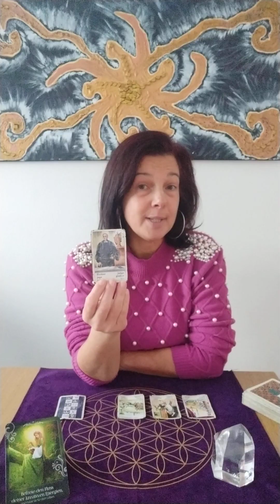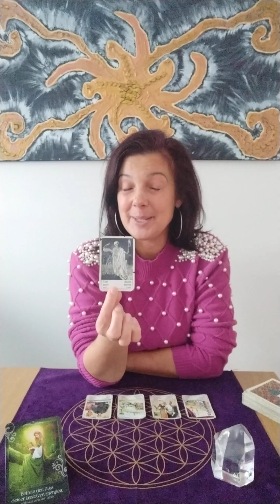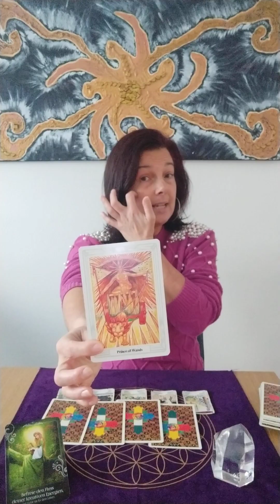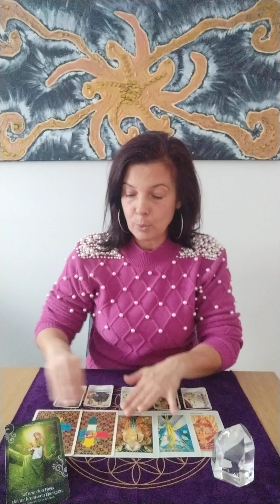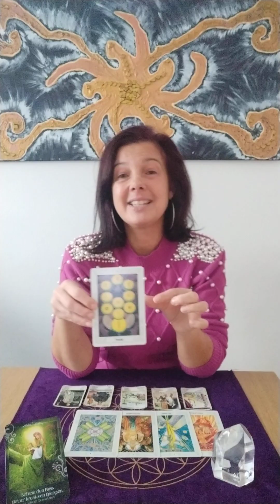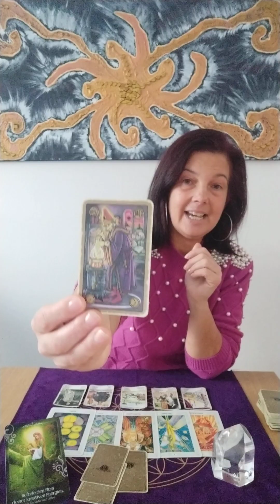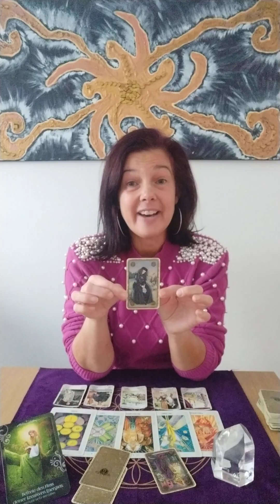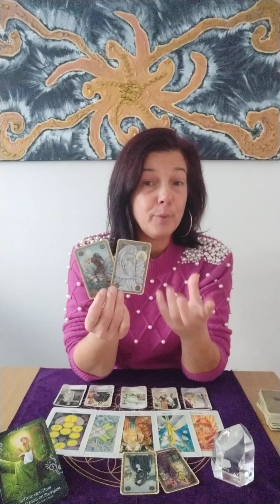✨ Reich an Kreativität 🔮 Orakel Schütze ♐ Januar, Februar, März 2024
Videocall-Telefon-Sprachnachricht
✨30min. €40